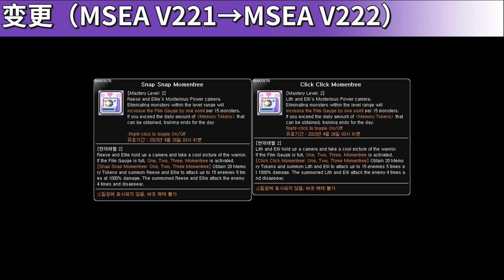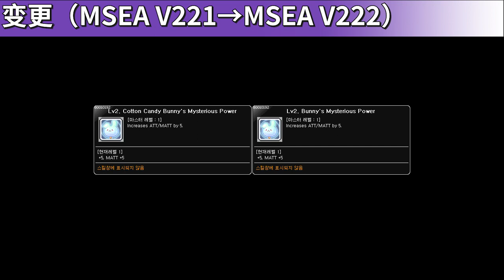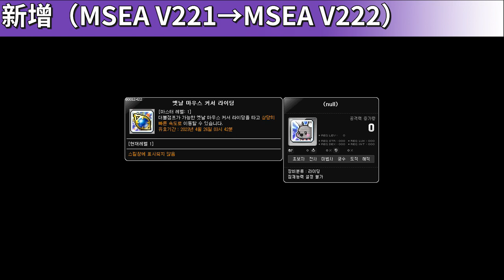[MSEA V222] Skill Change Preview